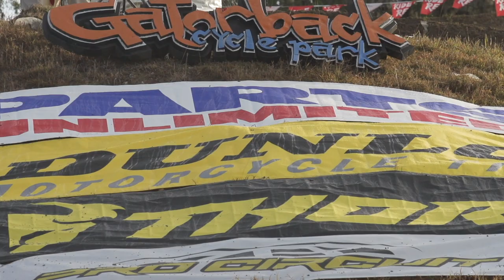Inside Mini O's 2018 | ft. Noah Smerdon & Camron Mitchell-MXLocker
This year at the 2018 Mini Olympics at Gatorback Cycle Park, we decided to focus in on team riders Noah Smerdon and Camron Mitchell from the week long event. Take a look inside on how their week went as we dive into their week of racing.